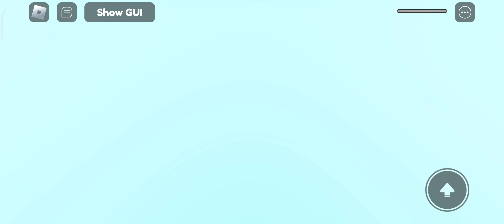Let's play Roblox Obby But You Have A Parachute - World 2